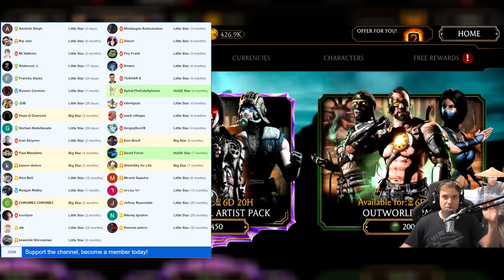MK Mobile. Kombat Cup Cassie is "AWESOME". My Final ENEG Pack.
My Kombat Cup Cassie destroyed Heavy Weapons Jax challenge in Mortal Kombat Mobile, opening one last Elite Netherrealm Elder God Pack, can I get a diamond in MKX Mobile?

Open packs, suggest teams, win MK Mobile tournaments code for coins is 'hjax1'.